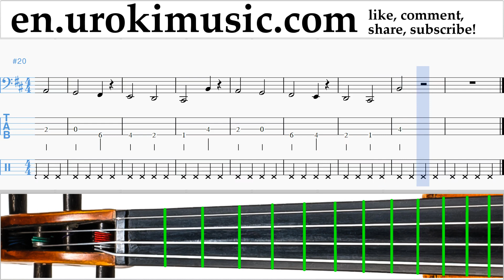Cello lessons Jonas Blue - Mama Sheet Music Tutorial Part#1 um-i352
Cello lessons Jonas Blue - Mama Sheet Music Tutorial Part # 1 um-i352 Part # 1 contains exercises. These exercises will prepare you for the part # 2. Please write in the comments, how to make lessons more useful to you?